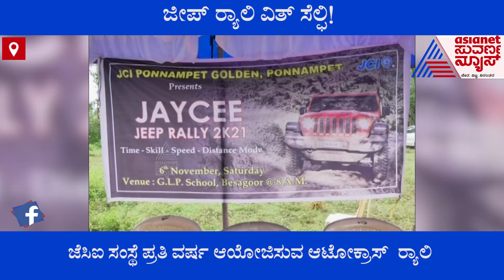ಕೊಡಗಿನಲ್ಲಿ ಜೀಪ್ ರ‍್ಯಾಲಿ ಫನ್: ಗೆದ್ದರೆ ಸಾಲದು, ಸ್ಪೆಷಲ್ ಟಾಸ್ಕ್ ಕೂಡಾ ಇದೆ !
Participants Thrilled With Jeep Rally In Kodagu | Web Special